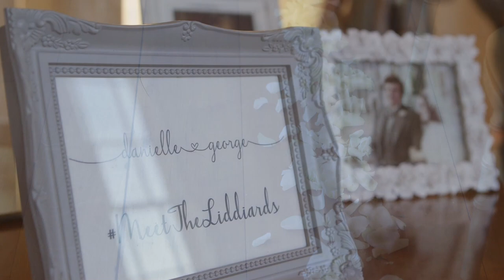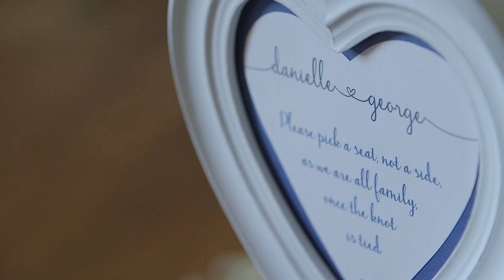Wedding Video Surrey || Botley's Mansion Wedding || FilmFolk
Highlights of a wedding video filmed at Botley's Mansion, Surrey || Wedding videography by FilmFolk || For prices & availability || TWITTER: @filmfolk | FACEBOOK: @filmfolk | INSTAGRAM @filmfolk